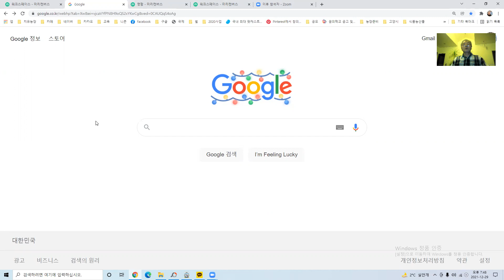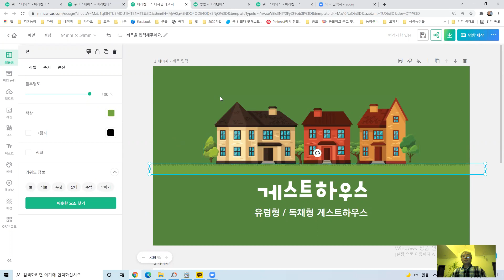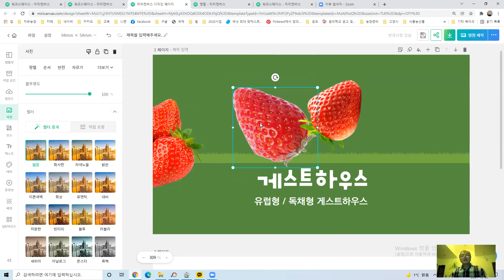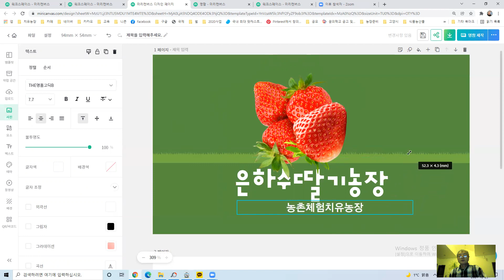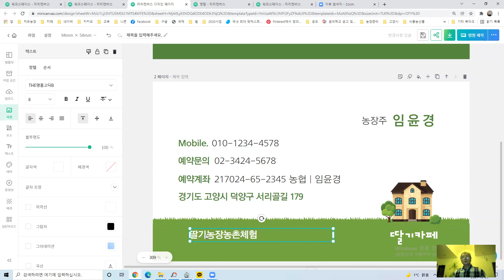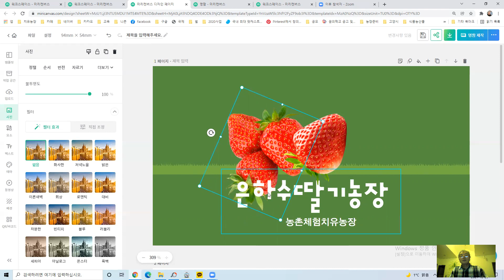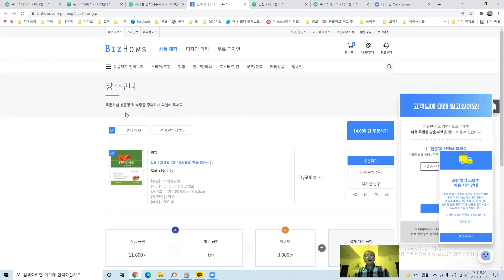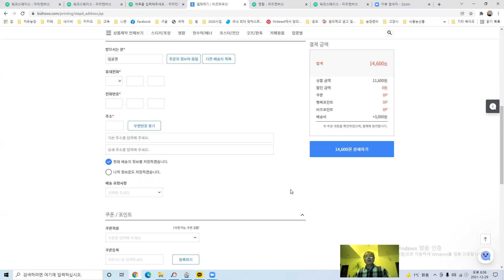미리캠퍼스로 내맘에 딱드는 명함만드는 방법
미리캠퍼스로 농장명함 만들어 보세요